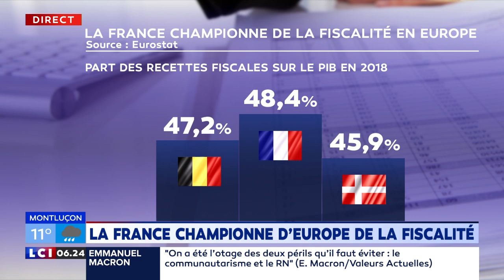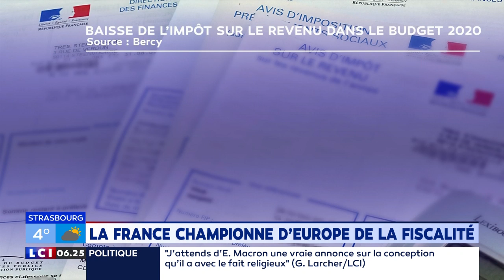La France Championne d'Europe de la fiscalité